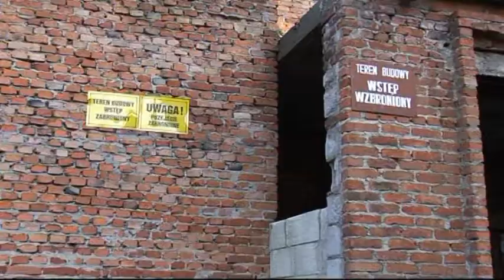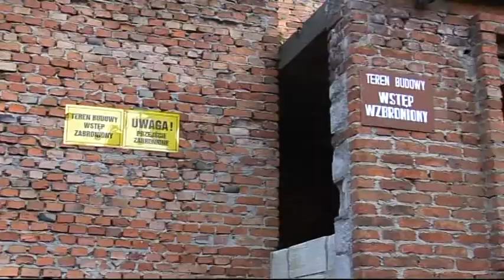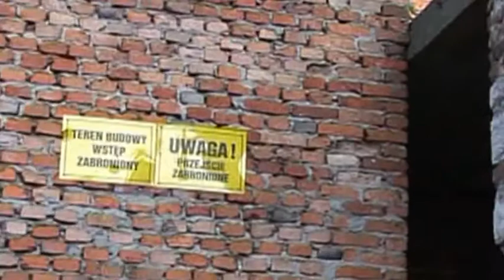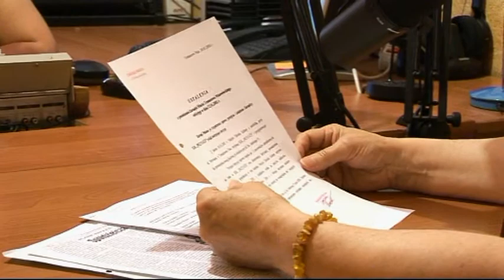Bez komentarza - nieskończona inwestycja cz.1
Cykliczny program organizowany wspólnie z radiem "Fama".Gość programu były dyr.renomowanej przed laty placówki kulturalnej,a mianowicie Spółdzielczego Ośrodka Kultury "Przyjażń" w Tom.Maz.p.Krystyna Marcinkowska,przedstawia historię Ośrodka,oraz fazę budowy domu kultury,którego budowa została przerwana.Zatrważający jest fakt,że poprzez upływające kadencje zarządów miasta jak i rajców miejskich,nie zajęto się tematem dokończenia budowy,a Tomaszów nie jest potentatem w przybytki kultury.Nasuwa się pytanie,obojętność - czy zaniechanie,odp.- bez komentarza.   cz.1